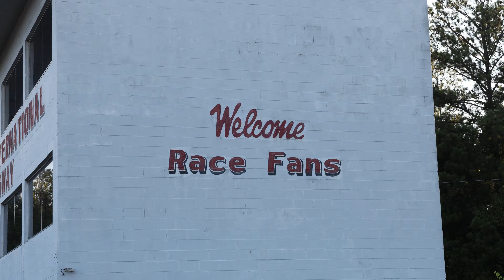"Night of Fire" - Alabama International Dragway | Steele, AL | August 24, 2024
Various clips from the 2024 "Night of Fire" at Alabama International Dragway.  Races, burnouts, exhibitions and jet dragsters!

Featuring: Jim Brewer's Peacemaker Wheelstander | Jersey Attitude Jet Dragster | WickedSinsation Jet Dragster

Shot on: Canon EOS R5 MkII and Insta350 Ace Pro.

Code: DTYAFPWD9OV5M6PO